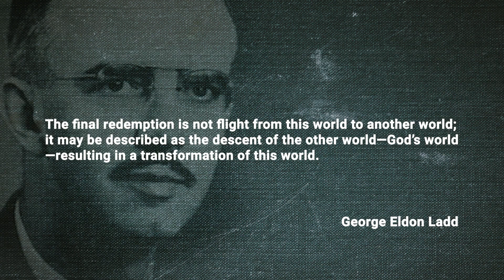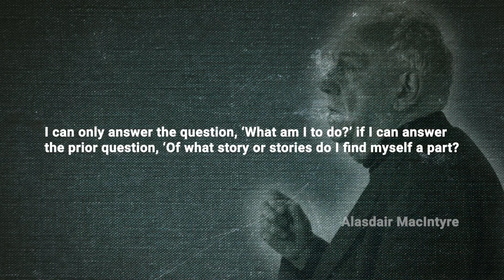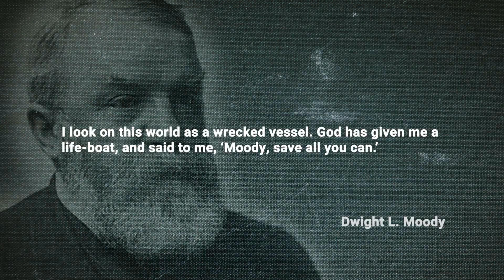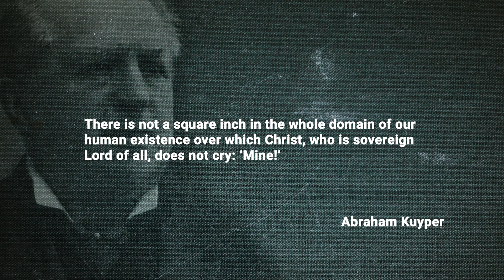What is Biblical Eschatology? | J. Richard Middleton | Seminary Now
You're watching session one of the 8-session course of Biblical Eschatology: God's Plan for Creation from Seminary Now.

What is going to happen at the end of the world? This is the question that eschatology, or the study of the last things, seeks to answer. In this course J. Richard Middleton looks at how the Bible’s vision for the end connects with the entire biblical story. He explores the full sweep of the biblical narrative, unpacking key texts from both the Old and New Testaments, as he provides a holistic eschatology that shows God’s good plan for His creation.